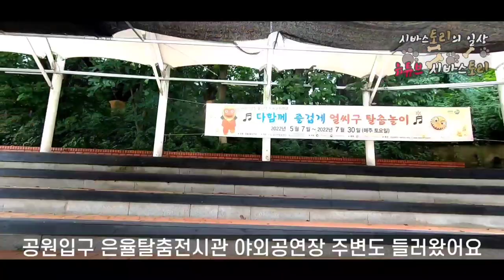수봉산 둘레길 주말산책 했시바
수봉산 돌레길 주말 산책

1년전 시바견 토리가 제물포강사모 산책모임에서 많은 친구들을 만난 추억의 영상 올려봐요
적시바 꼬마 강아지가 5개월 아가시바토리공주예요

토리는 인천에 사는 암컷 시바견이에요.

이름 : 토리(Tory)
견종 : 시바이누(Shiba Inu) 중형견
성별 : 여 (Female)
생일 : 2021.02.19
특징: 토리는 곰인형 토끼인형을 좋아하는 적시바